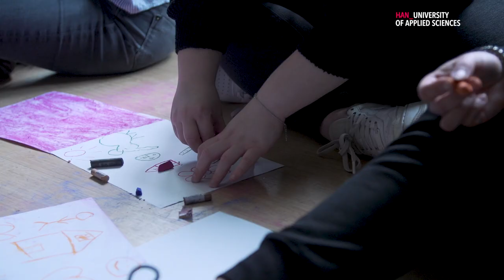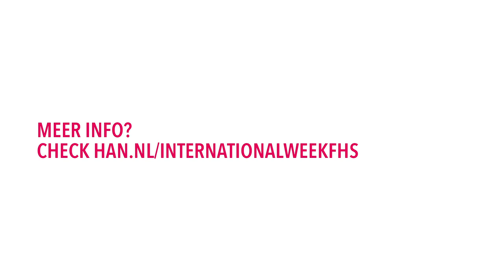International Week 2020 Health and Social Work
Elk jaar vindt op de HAN Campus in Nijmegen de ‘international week’ plaat. Het doel van de week is het delen van ervaringen, vaardigheden en kennis tussen studenten en docenten in de internationale context van gezondheid en sociaal werk. Laten we even kletsen met wat (gast)docenten en studenten!

Every year the international week is held at the HAN campus in Nijmegen. The aim of the International Week is sharing experiences, practices and knowledge between students and lecturers in the international context of Health and Social Work. Let’s talk to some lecturers and students!